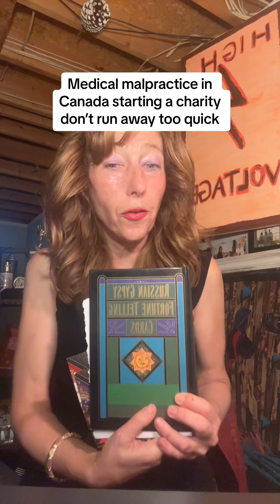I put this on Instagram and TikTok today